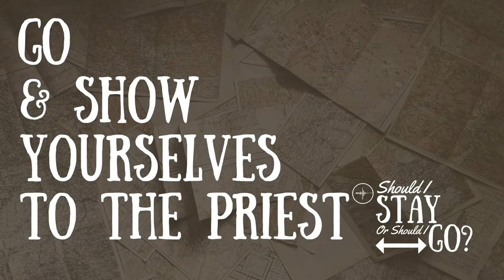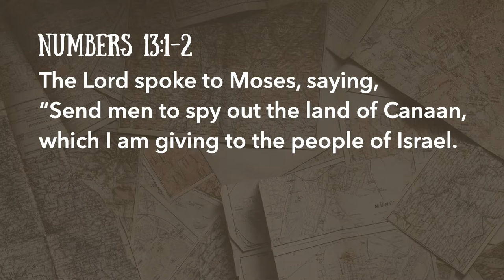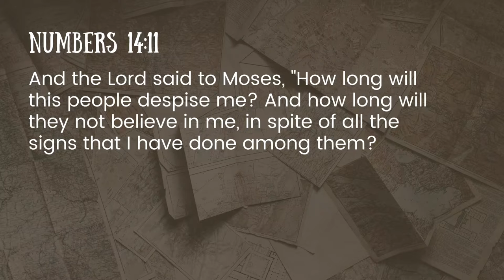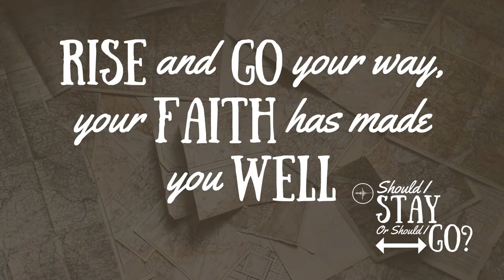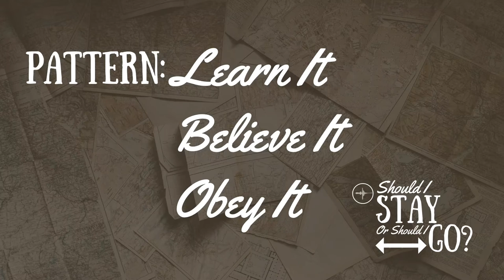SHOULD I STAY OR SHOULD I GO | Mark Rampulla